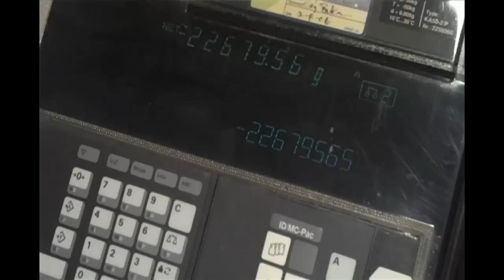MDA Weights and Measures "Mass Weight" Testing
A Michigan Department of Agriculture video showing the E.C. Heffron Metrology Laboratory in Williamston, Michigan.

Governor Announces Weights and Measures Week March 1-7, 2010

Governor Jennifer M. Granholm today declared the week of March 1 - 7, 2010, as "Weights and Measures Week" in Michigan.  The state declaration is made in conjunction with the national recognition of the 210th anniversary of the signing of the first Weights and Measures Law in the United States on March 2, 1799 by John Adams.

"The Department of Agriculture continues to work to protect our Michigan citizens," Granholm said.  "Making sure that weighing and measuring devices used in commerce are accurate in both their design and operation is one aspect of the state's continued efforts to protect citizen's pocketbooks."

"MDA's weights and measures inspectors are keeping pace with rapidly advancing technologies to ensure fairness in the marketplace, and their service to consumers and industry play an essential role in our economic recovery by protecting buyers and sellers in virtually all sales of goods in the United States," said Don Koivisto, MDA Director.